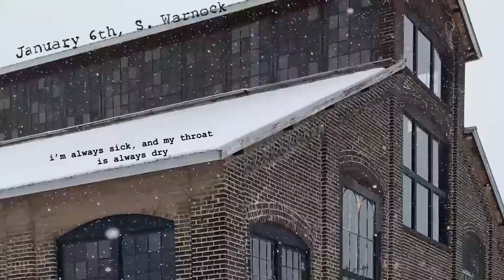January 6th, S. Warnock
The fourth song of my 2021 EP "The Big House", released 08/31/21.

Written at my aunt and uncle's house in Philadelphia, PA.
Acoustic guitar and vocals recorded in Athens, NY.
Sampling, Production, and Engineering were completed in Brooklyn, NY.

“In three words I can sum up everything I've learned about life: it goes on.” -Robert Frost